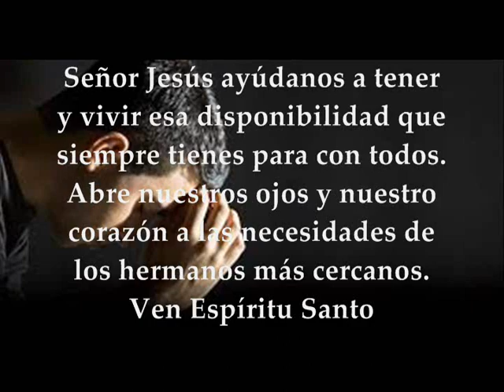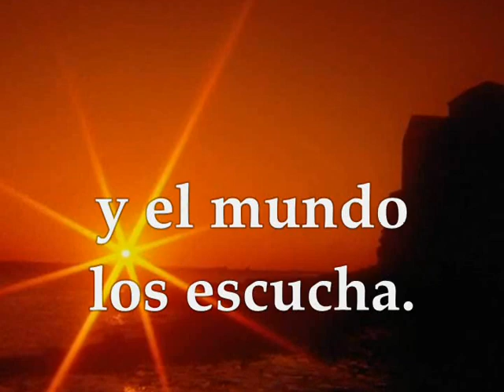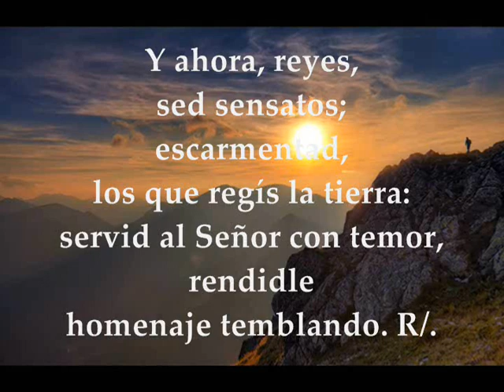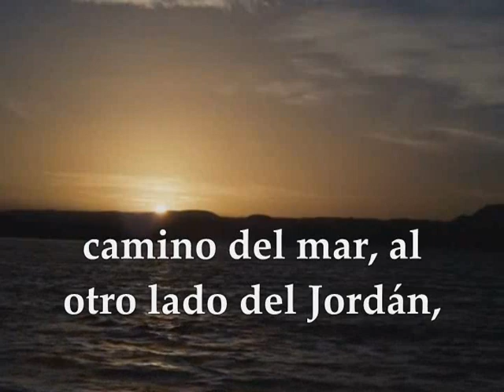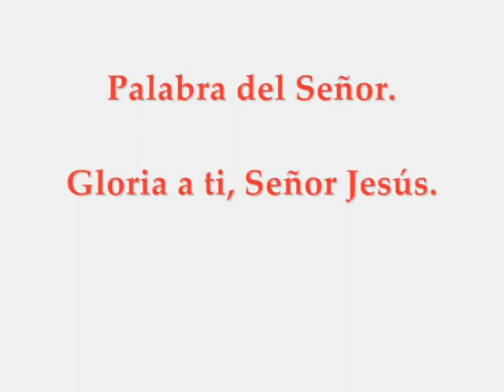Evangelio LUNES DESPUÉS DE LA EPIFANÍA DEL SEÑOR Mateo 4,12-17.23-25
Evangelio y lecturas del LUNES DESPUÉS DE LA EPIFANÍA DEL SEÑOR (DONDE LA EPIFANÍA SE CELEBRA EL DOMINGO SIGUIENTE AL 1 DE ENERO) TIEMPO DE NAVIDAD SEMANA II Primera Lectura De la primera carta del apóstol san Juan 1Juan 3,22_4,6 Salmo 2 R/.Te daré en herencia las naciones Evangelio según San Mateo 4,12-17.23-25